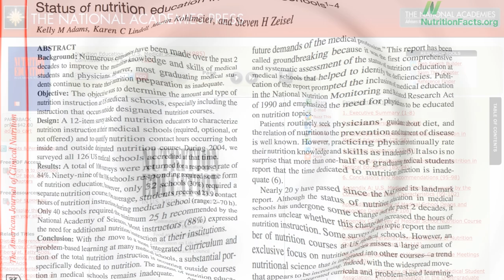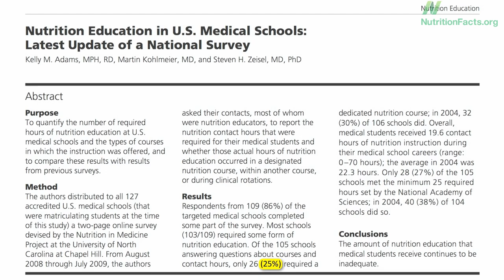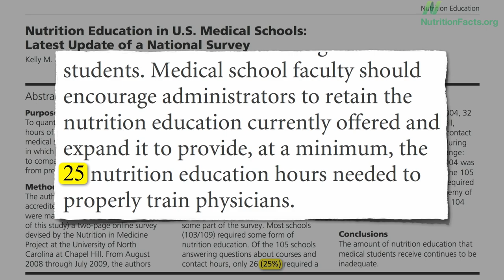Medical School Nutrition Education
DESCRIPTION: Most medical schools in the United States fail to provide even a bare minimum of nutrition training. Have a question about this video? and I'll try to answer it! Be sure to leave any ask-the-doctor type questions and I'd be happy to try to answer them.